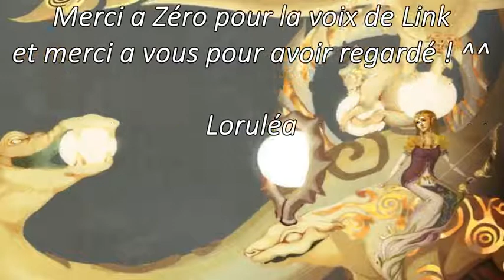Fandub/Doublage Link et Colin - manga Zelda TP FR (Avec Zéro)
Bonjour Hyrule ! ^^
J'ai mis le temps mais j'ai enfin fait le montage de cette petite vidéo, je ne sais pas si ça vous plairas mais en tout cas moi je me suis bien amusée. ^^
Ce doublage est une idée, que dit-je, une volonter de Zéro qui voulez a tout prix doubler cette senne en plus de celle de Link et Iria et je doit avouer que c'est une très bonne idée, je trouve !
Comme elle me l'as demander je n'ai pratiquement pas animé les images, dites moi si cela vous conviens mieux en commentaire sachant que dans certaine senne d'action ou d'élan je garderais un peu d'animation pour dynamiser "l'histoire" :p...
Bref, bon visionnage et au revoir Hyrule !

PS : En ce moment j'ai des problèmes de micros, près d'une heure pour le brancher au pc dans cette vidéo, je met donc en petite pause la chaîne et j'essayerais de voir ce qui cloche dans ce triple andouille d'adaptateur !